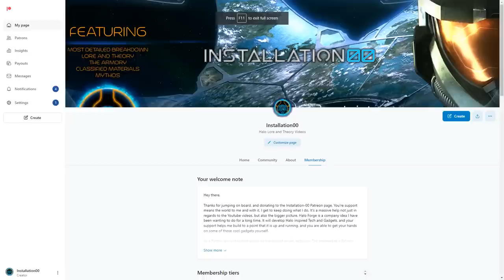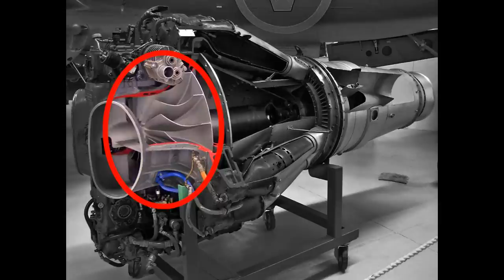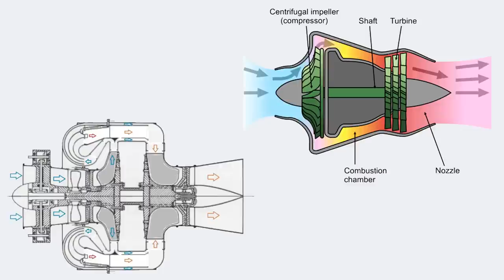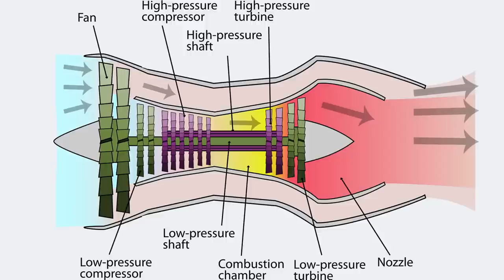Hornet | Most Detailed Breakdown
In this episode: We finally give the Hornet, the most underrated UNSC aerial vehicle, the Most Detailed Treatment!

0:00 - Foreword
2:09 - Introduction
4:08 - Overview
7:11 - Dimensions
7:38 - Airframe and Fuselage
10:25 - Propulsion
19:03 - Crew and Complement
19:54 - Armament
21:53 - Variants
23:46 - Conclusion
24:36 - Outro